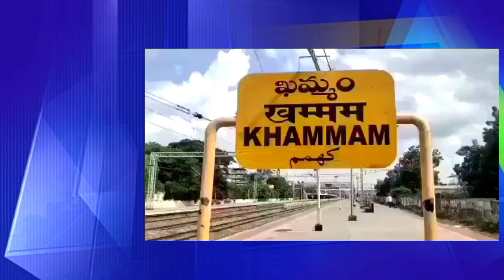జబర్దస్త్ టీవీ KHAMMAMTV డాక్టర్ గోపగాని సురేందర్ @ పేద, సామాన్యుల వైద్యుడు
డబ్బు, కీర్తి కోసం కాకుండా.. సామాన్యుల హృదయాల్లో మంచి సుస్థిర స్థానం సంపాదించుకోవాలని పలువురు విశ్రాంత ఉపాధ్యాయులు సూచించారు.
బాల్యం నుంచే సేవా దృక్పథానాన్ని కలిగి ఉన్న డాక్టర్ గోపగాని సురేందర్ ఆ మార్గంలోనే పయనిస్తున్నారని వారు హర్షం ప్రకటించారు.
సర్వేపల్లి రాధాకృష్ణన్ జయంతిని పురస్కరించుకొని అమరజీవి గోపగాని సత్యం జ్ఞాపకార్థం ఖమ్మం మయూరి కూడలిలోని బ్రీత్ చెస్ట్ మరియు మల్టీ స్పెషాలిటీ హాస్పిటల్ లో గురు పూజా దినోత్సవం ఘనంగా నిర్వహించారు.
సభ కు హాస్పిటల్ అధినేత్రి కొండ శ్రావ్య అధ్యక్షత వహించారు.
డాక్టర్ గోపగాని సురేందర్ మాట్లాడుతూ హాస్పిటల్ కి వచ్చే పేద, మధ్య తరగతి రోగులకు కేసు అత్యవసరాన్ని బట్టి ఉచిత కన్సల్టెన్సీ ఇస్తున్నామని, చికిత్సలో కూడా రాయితీ సదుపాయం కల్పించినట్లు వివరించారు.
 ఖమ్మం, మహబూబాబాద్ జిల్లాలలో ఉచిత వైద్య శిబిరాలను నిర్వహించి, అవసరమైన మందులను ఉచితంగా పంపిణీ చేస్తున్నట్లు డాక్టర్ గోపగాని సురేందర్ పేర్కొన్నారు.
బ్రీత్ ఛెస్ట్ అండ్ మల్టీ స్పెషాలిటీ హాస్పిటల్ సేవలను సద్వినియోగం చేసుకోవాలని ఆయన కోరారు.